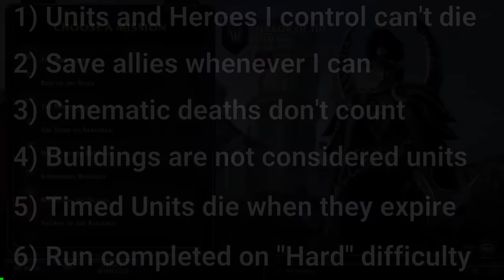Can you beat the Warcraft 3: Sentinels Campaign without losing a unit?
This one took a long time

I stream five days per week on Twitch, mainly playing Strategy games, doing Challenge runs and Speedruns.

Timestamps
0:00 - Skit
0:25 - Rules
1:03 - The Rise of the Naga
3:29 - The Broken Isles
6:26 - The Tomb of Sargeras
9:13 - Wrath of the Betrayer
11:48 - Balancing the Scales
16:18 - Shards of the Alliance
17:57 - The Ruins of Dalaran
21:57 - The Brothers Stormrage